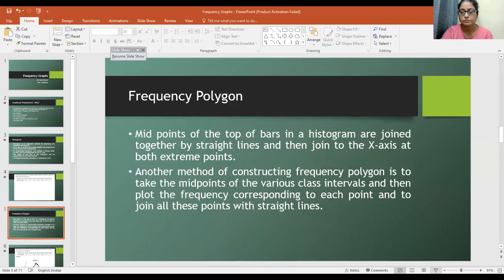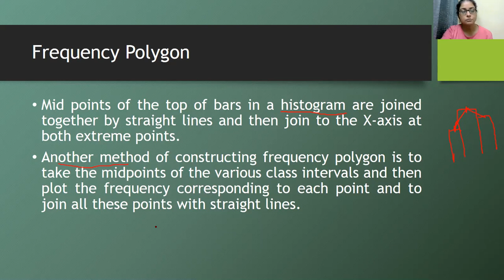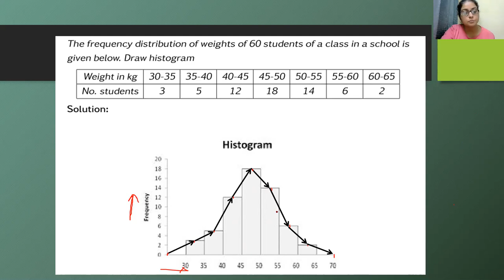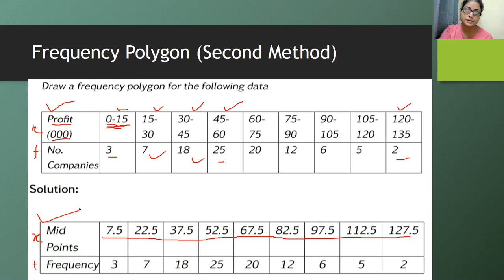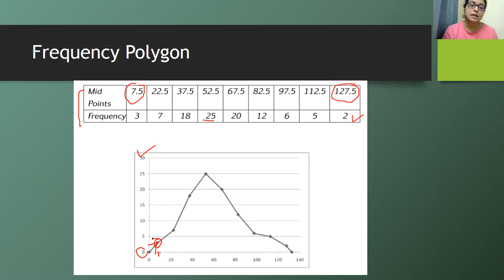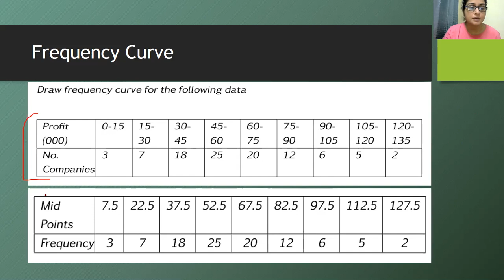Frequency Polygon and Curve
Frequency Graphs includes histogram, Polygon and curve. This video covers Frequency Polygon and frequency Curve topic while the previous video has included Histogram. the link of the previous video is here